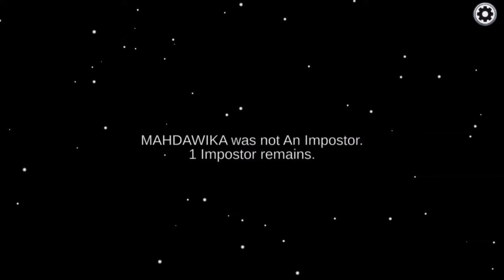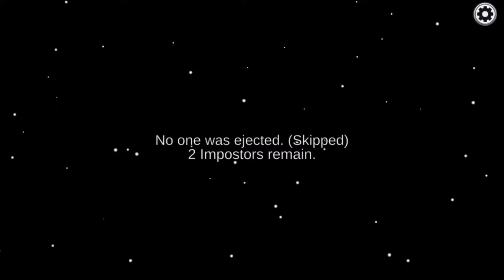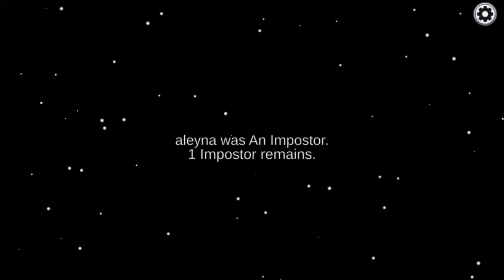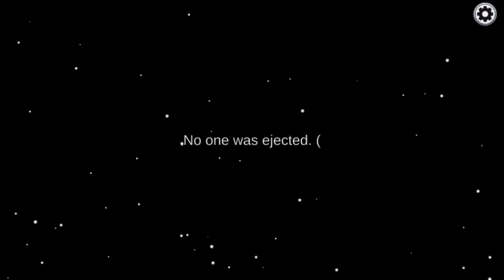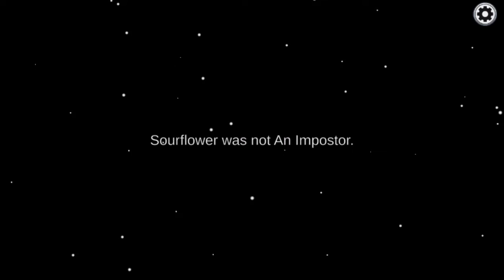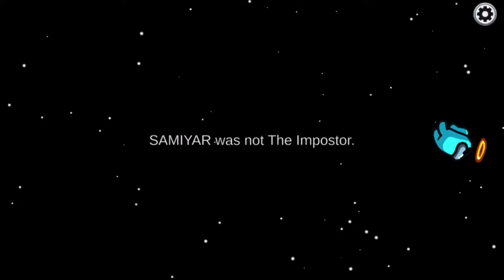I play AmongUs part one fypシ ￼